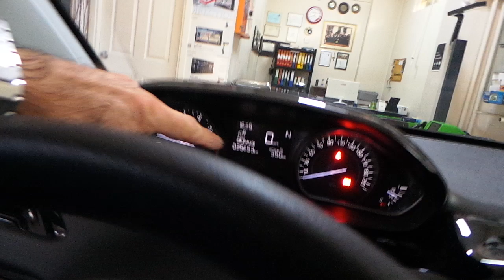Peugeot 208 Pejo 208 Dvr araç kayıt kamera ve Araç içi yer LED aydınlatma uygulaması